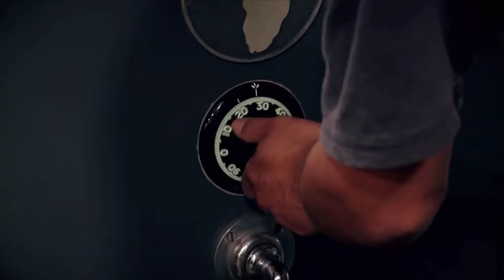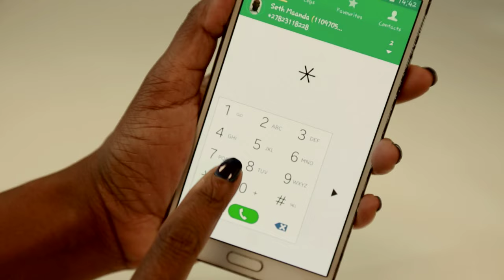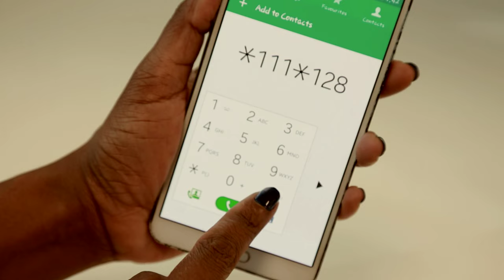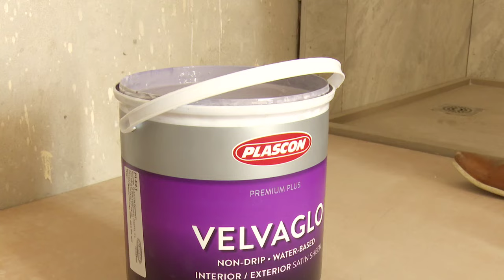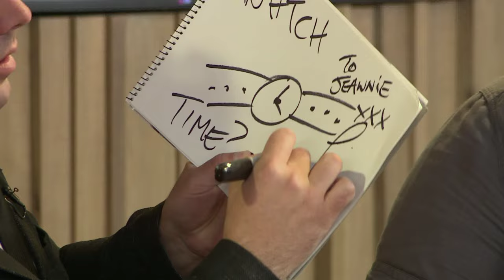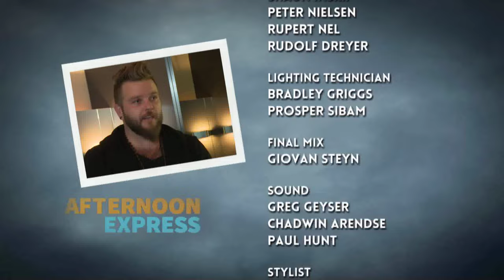Bryan Miles | Afternoon Express #265 | 17 June 2016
Illusionist Bryan Miles is in the loft to read Bonnie and Jeannie's minds and outdoor enthusiast and motivational speaker Blake Dyason join us in the loft.

SABC's 'One Day' features illusionist Bryan Miles, and today he's on Afternoon Express talking about his career and the art of changing perceptions.

We’re also joined by outdoor enthusiast and motivational speaker, Blake Dyason, to some health inspiration going into the weekend. For Win a Home today, we’re joined by our judge and colour expert, Anne Roselt, to get some bathroom colour inspiration.

In the kitchen, we forget everything we know about steak sandwiches as Clem has the recipe to the Ultimate Steak Sandwich.